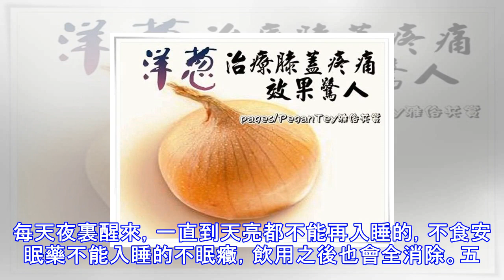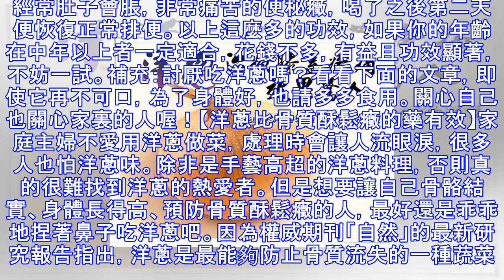【洋蔥治療膝蓋疼痛效果驚人】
膝蓋 疼痛-- 用這個方法效果驚人材料：洋蔥2個，紅葡萄酒500毫升，1瓶普通紅葡萄酒配三個洋蔥。製法：將洋蔥洗凈，去掉表麵茶色外皮，切成八等份約半月形將洋蔥裝入玻璃瓶內，加入紅葡萄酒，(將剝下來的外皮也一起加入效果更好將玻璃瓶蓋好密封，在陰涼地方放置約2至8日。(筆者覺得一星期最好)將玻璃瓶的洋蔥片，用濾網過濾後，洋蔥、酒分開裝入瓶中，放置在冰箱中冷藏飲用方法：一. 每日約一杯(50毫升)，年紀大的人每次20毫升左右；二. 每日飲一至兩次；三. 浸過酒的洋蔥片一起食用更好；四. 不喝酒的人，可用兩倍左右的開水稀釋後飲用或每次倒入電鍋內煮約4至5分鐘，蒸發酒精後飲用。五. 若然喜歡甜的，可加入...